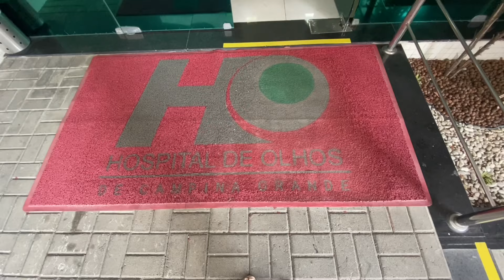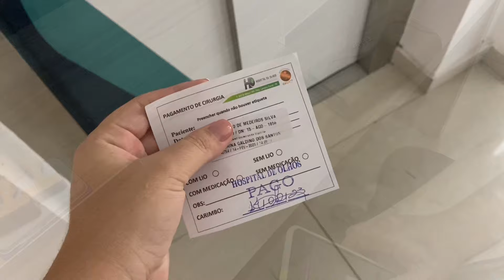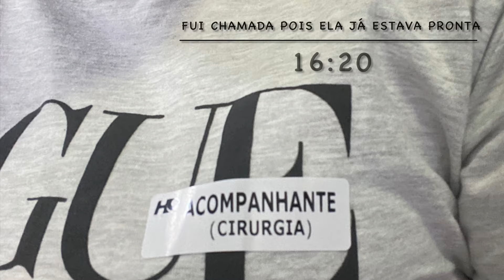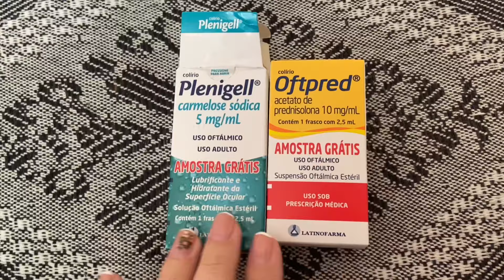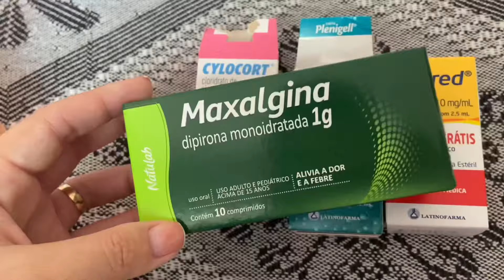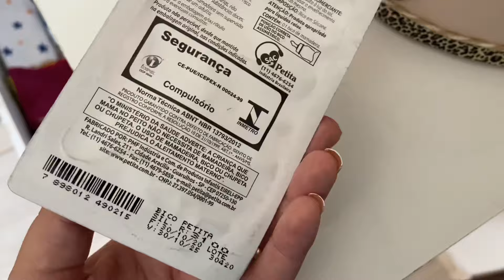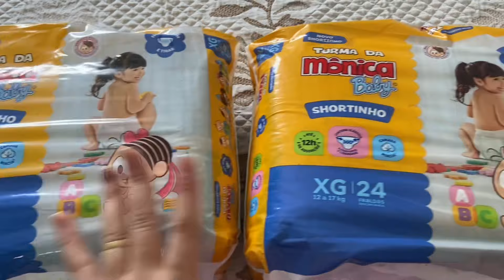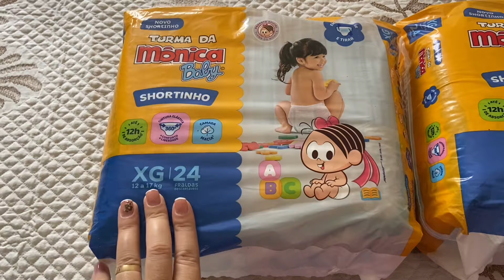MINHA MÃE FEZ UMA CIRURGIA DE PTERÍGIO| COMPREI FRALDAS,CHUVA POR AQUI E ETC